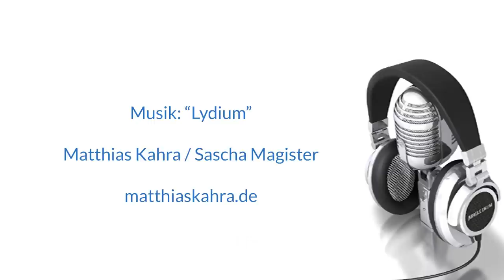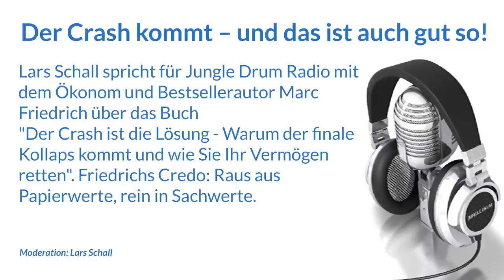Der Crash kommt - und das ist auch gut so!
Lars Schall spricht für Jungle Drum Radio mit dem Ökonom und Bestsellerautor Marc Friedrich über das Buch
"Der Crash ist die Lösung - Warum der finale Kollaps kommt und wie Sie Ihr Vermögen retten". Friedrichs Credo: Raus aus Papierwerte, rein in Sachwerte.

00:00 Interview Teil 1
24:24 Musik
29:03 Interview Teil 2

Moderation: Lars Schall

Der Crash ist die Lösung: Warum der finale Kollaps kommt und wie Sie Ihr Vermögen retten

Der größte Raubzug der Geschichte: Warum die Fleißigen immer ärmer und die Reichen immer reicher werden. Überarbeitete und aktualisierte Taschenbuchausgabe